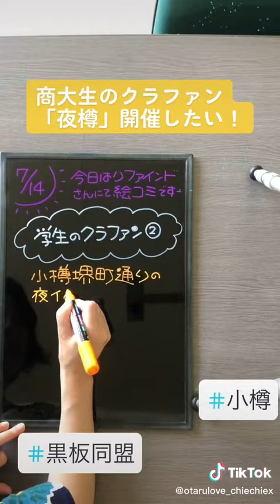商大生のクラファン「夜樽」開催応援POP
札幌の印刷、デザイン、販売促進支援業　POP広告クリエイターのちえちえが黒板POPを描く様子です。

Facebook上で営業日には、ほぼ黒板POPを更新しています。